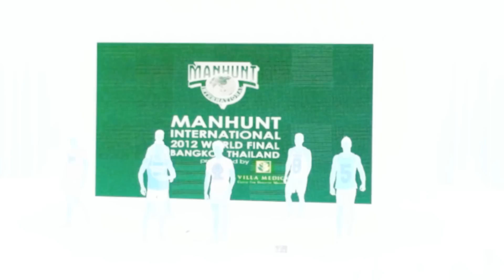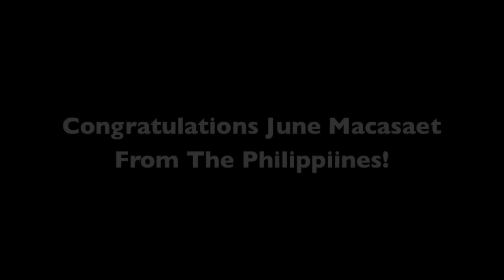MANHUNT INTERNATIONAL 2012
MANHUNT INTERNATIONAL 2012 WORLD FINAL
BANGKOK,THAILAND !!
Scala Theatre
Nov 9, 2012
Video By Titipong Bamrung

วันศุกร์ที่ 9 พฤศจิกายน 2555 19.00 น.
การประกวด Manhunt International เป็นการประกวดนายแบบระดับนานาชาติที่มารประกวดต่อเนื่องและยาวนานที่สุดในโลก กว่า 70 ประเทศทั่วโลกได้ส่งตัวแทนเข้าร่วมการประกวด โดยการประกวด Manhunt International ได้จัดต่อเนื่องมาตั้งแต่ปี 1993 โดยหมุนเวียนการจัดไปยังประเทศต่างๆอาทิเช่น สิงคโปร์ ออสเตรเลีย จีน เกาหลีใต้

และในปี 2012 Manhunt International Organization ได้เลือกประเทศไทยให้เป็นเจ้าภาพในการจัดประกวดและต้อนรับนายแบบหนุ่มหล่อจากทั่วทุก­มุมโลกกว่า 60 คนจาก 60 ประเทศทั่วโลก รายละเอียดเพิ่มเติมที่ หรือที่